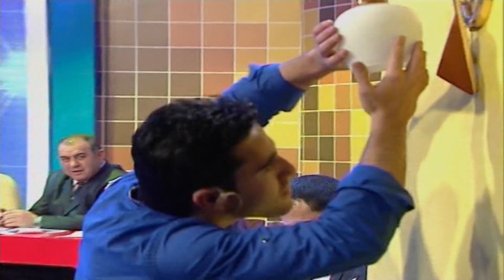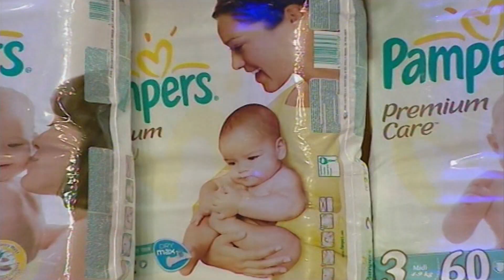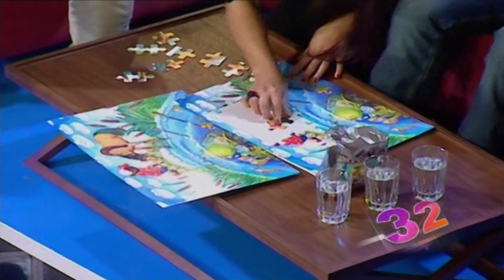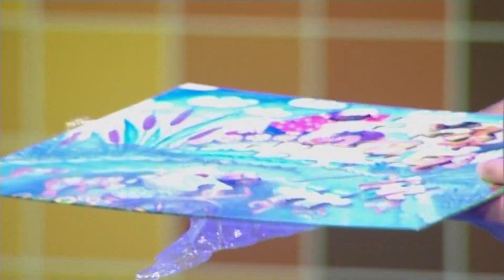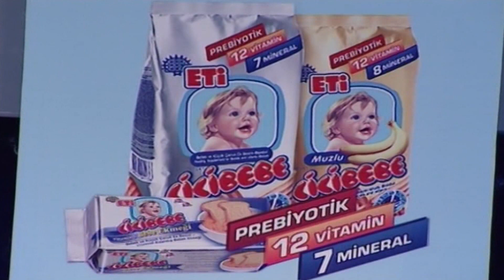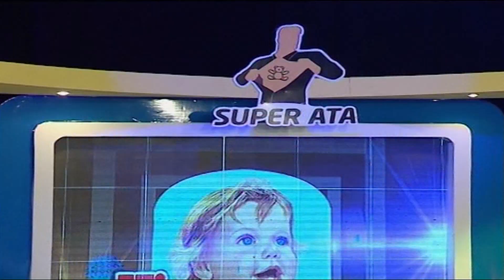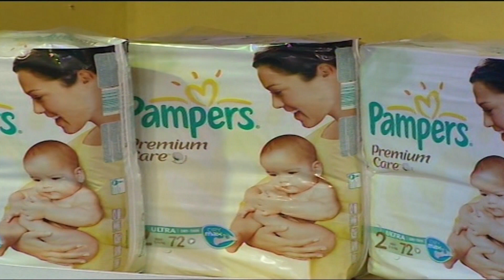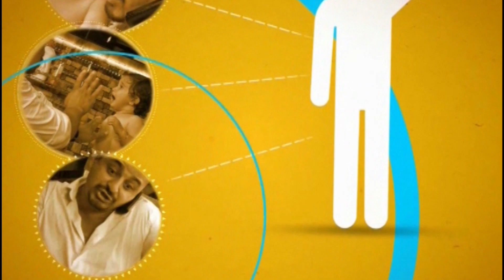Samir Bayramlı - Super Ata